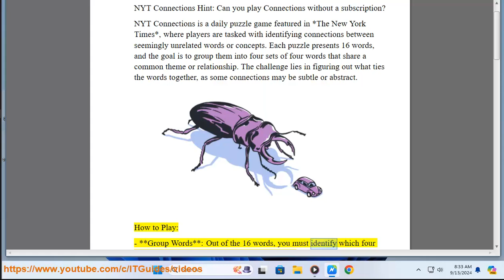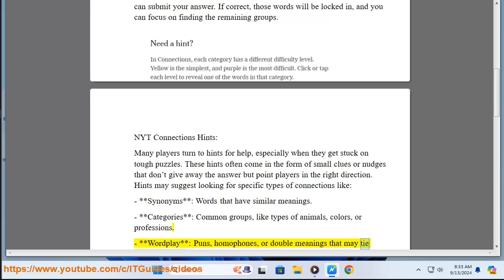NYT Connections Hint: Can you play Connections without a subscription?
This vid helps get started w/ NYT Connections Hint.

i. You can play the New York Times' Connections game without a subscription. The game is free to play on all platforms. However, creating a New York Times account or signing in with an existing account is recommended to save your progress and play across different devices.

If you enjoy word games, Connections is a fun and challenging option! Do you like playing other types of puzzle games as well?